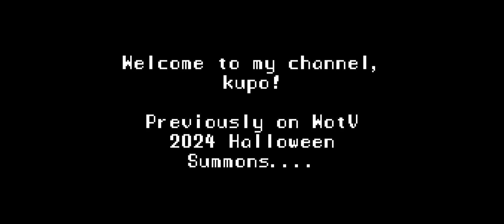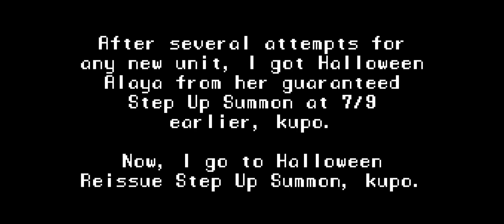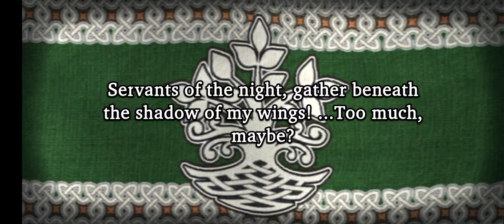WotV: FFBE Summons: 2024 Halloween Summon (Part 2)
Happy Halloween, kupo!

This video now focused on Halloween reissued units, who did I get until the end?